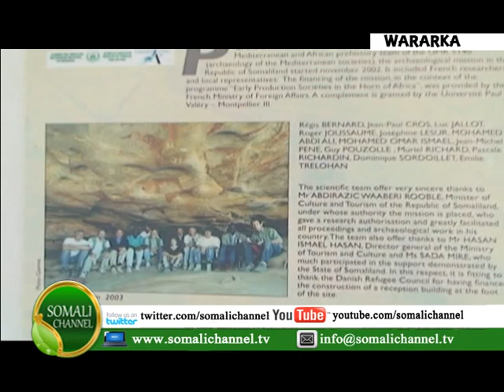Wasiirka Ciyaaraha ayaa booqasho ku tagay deegaanka Laasgeel Oo La Sheego In Waxyaabo Taariikhi ah